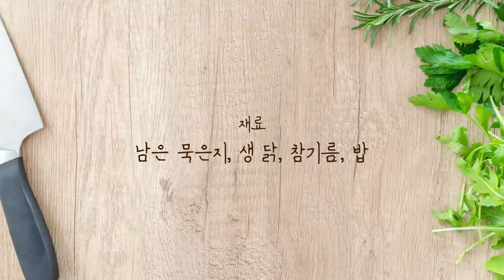[미숙한 부엌] ep.17 절친 이경애와 함께하는 묵은지 찜닭 레시피!!!!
ep.17 코미디언 이경애표 묵은지 찜닭!

오늘은 연말 특집으로 저의 절친! 코미디언 ‘이경애’님을
미숙한 부엌으로 초대했습니다!

김장하고 남은 김치들! 자취하는 분들! 부모님이 김치는 보내주셨는데
어떻게 처리해야 될 지 모르겠다면 오늘 아주 따라하기 최고!

묵은지와 닭만 있다면 정말 쉽게 되지! 빨리 되지! 맛있게 되지!
마지막에 참기름만 살짝 둘러주신다면 정말 끝판왕!
너무 쉬우니까 꼭 따라해 보시길 바랄게요~~~^^

오랜만에 경애랑 같이 요리도 하고 옛날 얘기들도 하다보니
어떻게 시간이 갔는지 모르겠어요! 경애야 도와줘서 고마워!!

제 절친 경애가 12월 30일까지 전시회를 하고 있어요.
시간 되시면 구경가셔도 너무 좋을 것 같아요~^^
* 서울 중구 퇴계로 49길 24 (충무로5가 36-12)

바쁜 스케줄에 ‘미숙한 부엌’ 2021년 연말 특집 게스트로 나와주신
나의 절친 ‘이경애’님에게 다시 한번 감사하다는 말을 전합니다.

[재료 공개!]
묵은지, 닭, 참기름, 밥